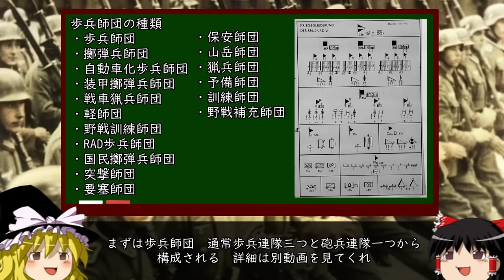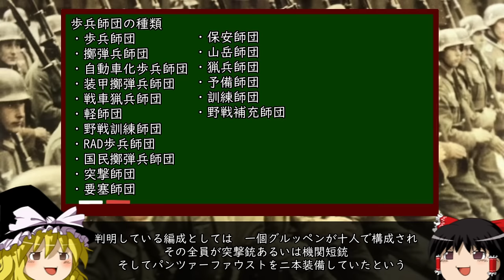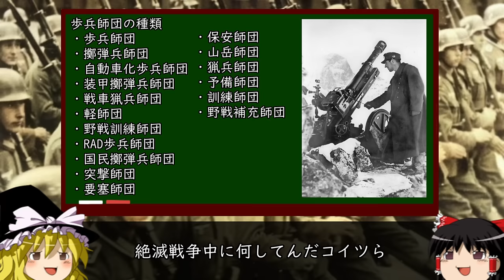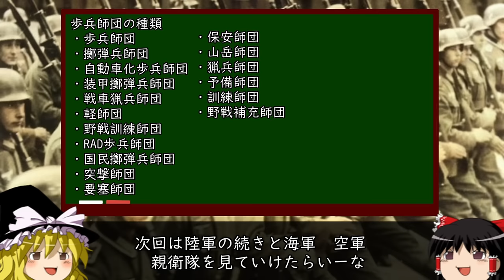[ゆっくり解説]ドイツ軍師団全種解説 前編